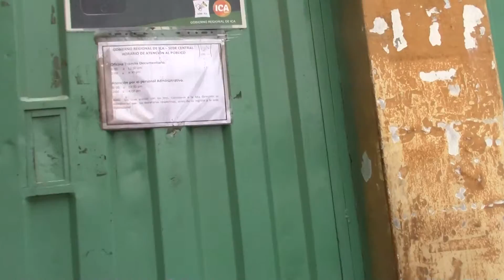GORE ICA CIERRA PUERTA A LAS AUTORIDADES MUNICIPALES